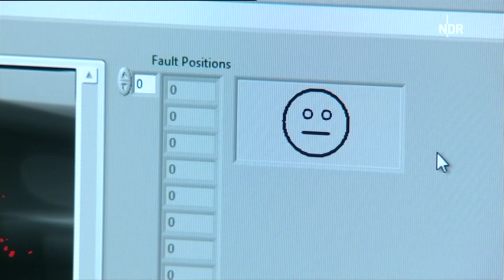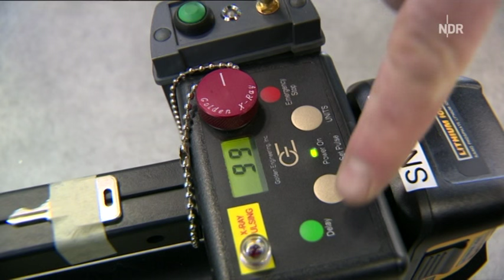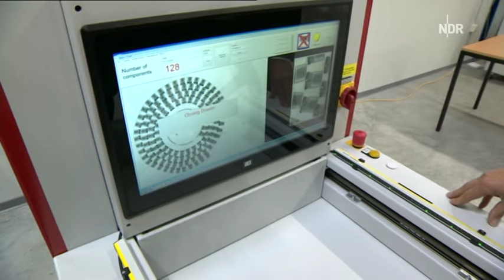VisiConsult X-ray TV documentary (German, english subtitles)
The NDR (Norddeutscher Rundfunk) was at VisiConsult X-ray systems & Solutions to film the in-line inspection system XRHRobotStar, that revolutionizes the full automatic (ADR) testing of automotive parts. In addition other sectors of VC are shown and the dynamics of this innovative family companies are shown.